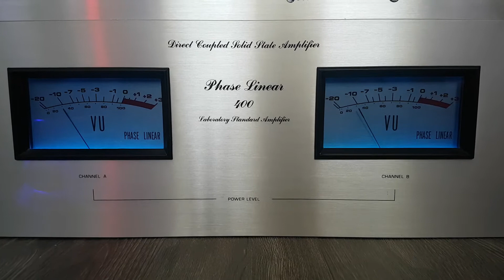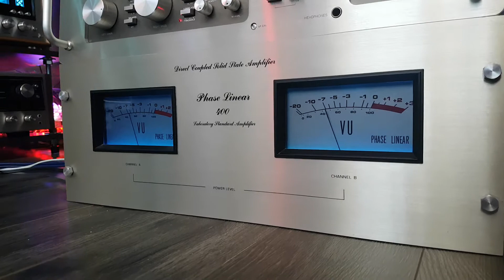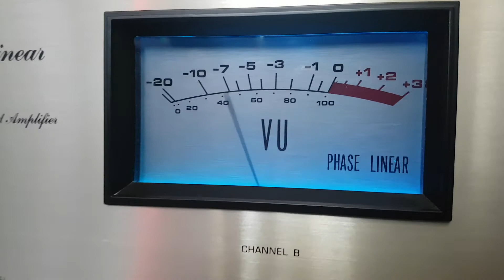Phase linear 400 amplifier test peak 400 WATTS RMS vintage audio crazy Eugène